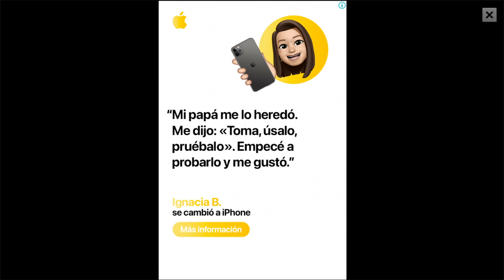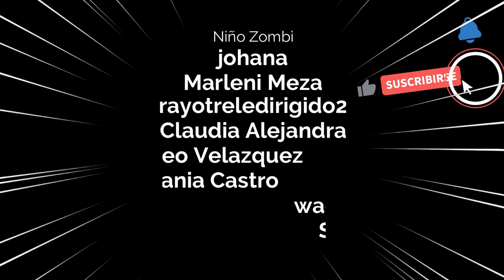PROBANDO A LA SETA MIEDICA - Plants vs Zombies 2